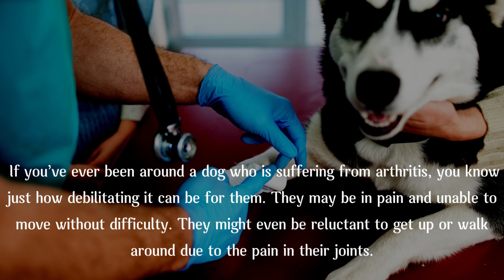PEMF Practitioners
PEMF Therapy for Dogs
Do you have a dog with arthritis? If so, you know just how frustrating it can be to see them in pain and not be able to do anything about it. But what if there was something you could do? Something that could help reduce their inflammation and improve their quality of life? Well, there is – and it's called PEMF therapy for dogs. Keep reading to find out more!

Dogs tend to have simpler jobs than we do. They run around, eat, and sleep – sometimes in that order. So, it’s especially hard watching them decline in health with age and injury. More than half of all dogs will develop osteoarthritis in their lifetimes, and about 1 out of every 5 dogs over 6 years old has low back pain. PEMF devices were originally developed to treat humans but are now being used successfully with pets as well! Are you a dog owner that wants to help your dog combat arthritis? There are no drugs, surgery, or overnight stays required. PEMF can provide relief from pain so that your beloved canine companion can get back to the activities he/she loves!

 PEMF therapy is a safe, non-invasive, drug-free way to treat many conditions in dogs and cats. It is also a great option for those who cannot take traditional medications or who are allergic to them. There are several veterinary applications of Pulsed Electromagnetic Field Therapy such as PEMF therapy for dogs.

It’s important to note that PEMF dogs therapy is safe and long-lasting, but it isn’t going to cure arthritis on its own. Instead, PEMF dogs therapy should be seen as a supplement for arthritis treatment that can enhance the overall health and wellness of your pet. PEMF treatment is a safe, effective way to help relieve symptoms of arthritis in your dog and improve their mobility. You can easily make PEMF part of your canine’s routine by showing them how to use the PEMF harness on their own.

If your dog suffers from arthritis, you may want to consider PEMF therapy. This non-invasive treatment can help reduce inflammation and improve your dog's quality of life.